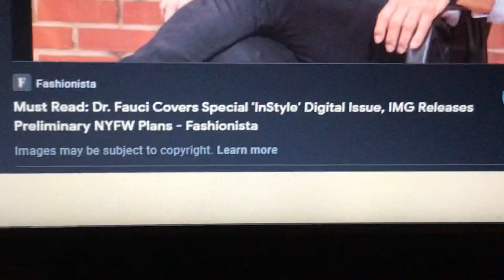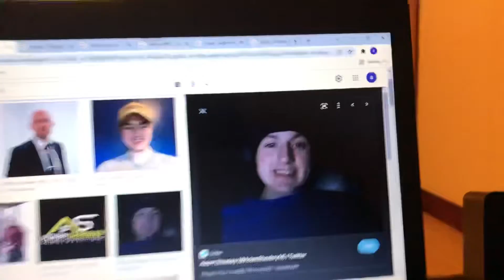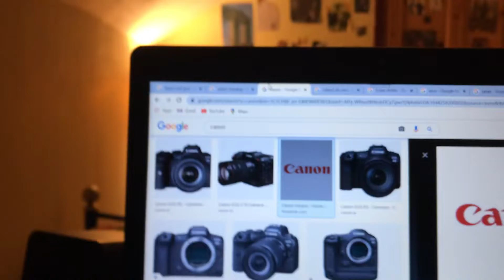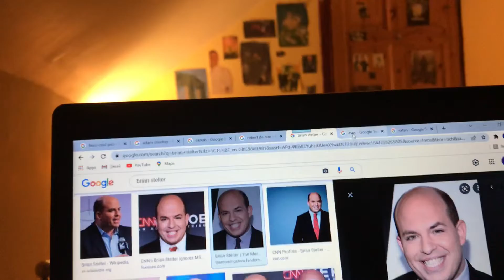Rebuking Random Fellas Part 2